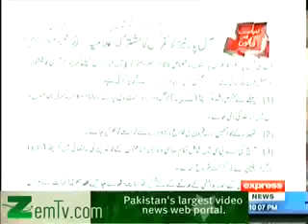Pakistani Law is Islamist or not??by Mufti Kifayatullah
Discussion on Pakistani Law with Mufti Kifayatullah in siyasat aur Qanoon 8th February 2014